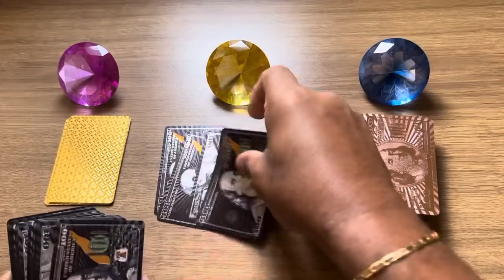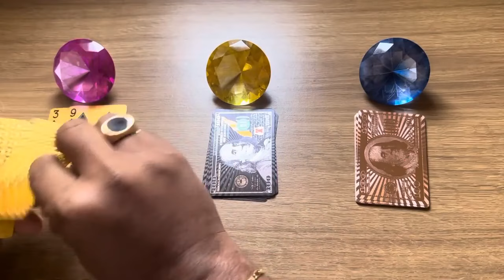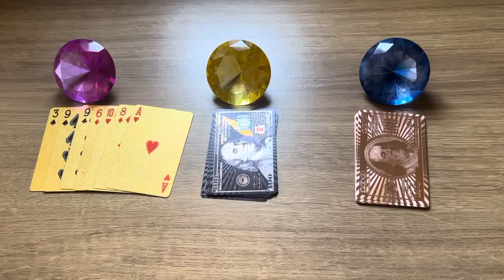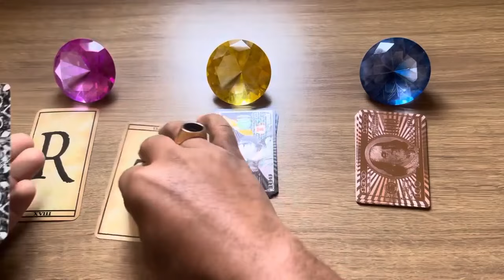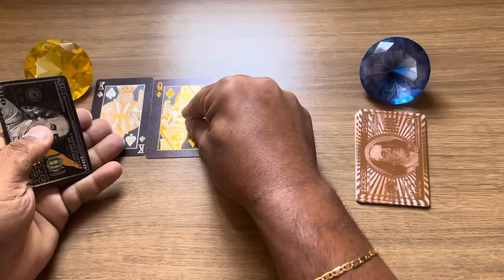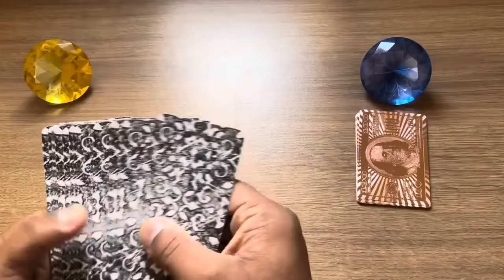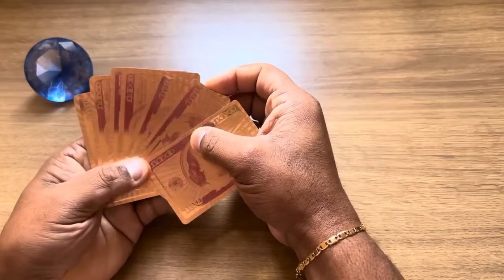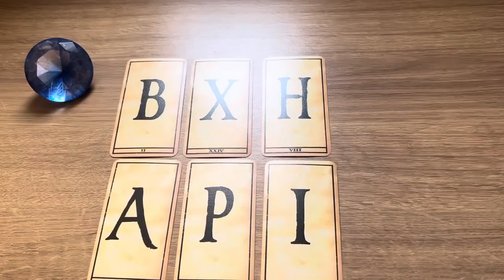✨ Ele(a) Não consegue te esquecer e está te achando tranquila!✨